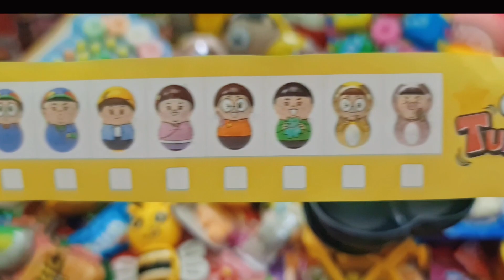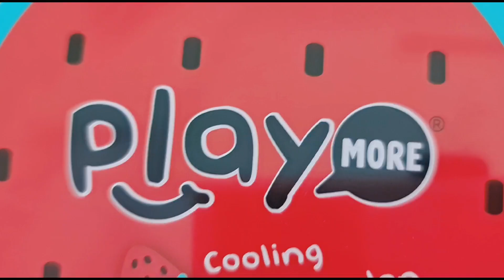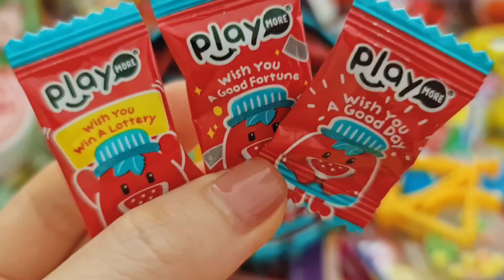Khám phá màu sắc kẹo/some lo't of candies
Chúc các bạn xem video vi vẻ